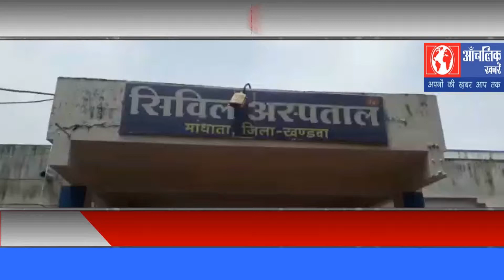ओम्कारेश्वर-डॉक्टरों के अभाव में मरीज़ों को हो रही परेशानी-आंचलिक ख़बरें-ललित दुबे